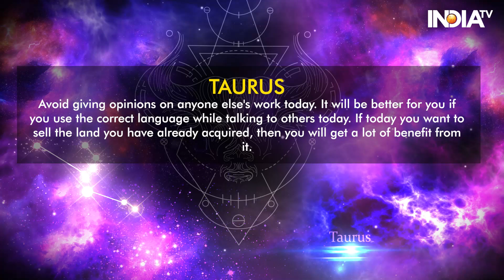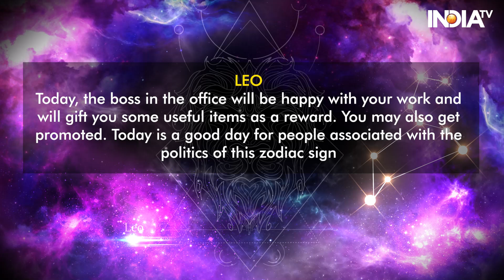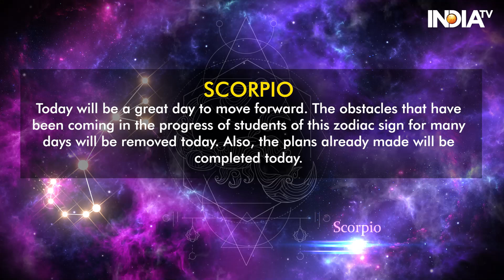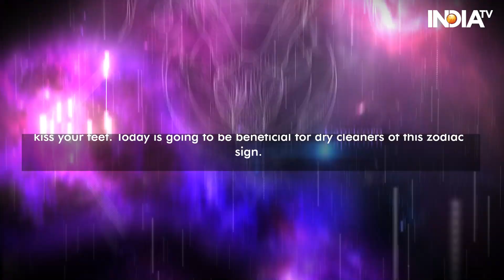Horoscope Today, 01 Oct 2024: Know Your Zodiac-Based Predictions | Astrology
Today's Horoscope, October 1, 2024: Today is the Chaturdashi date of Ashwin Krishna Paksha and Tuesday. Chaturdashi Tithi will last till 9.40 pm tonight. Today, Shraddha will be performed for those on the Chaturdashi date. Shukla Yoga will last till 2:17 pm tonight. Also, Purva Phalguni Nakshatra will remain till 9.16 am today, after which Uttara Phalguni Nakshatra will appear. Know from Acharya Indu Prakash how October 1, 2024, will be for you and what measures you can take to make this day better.